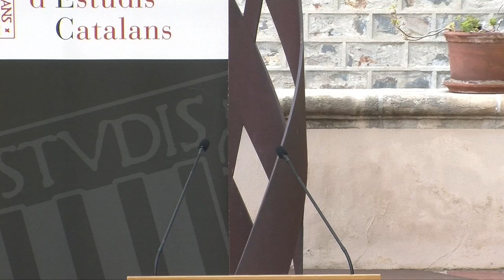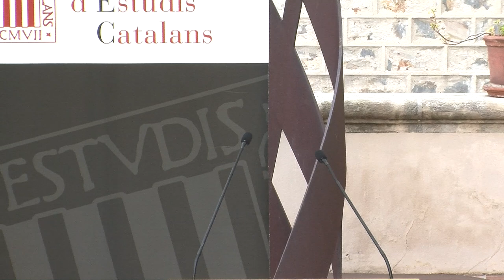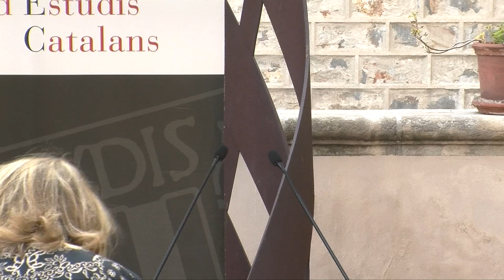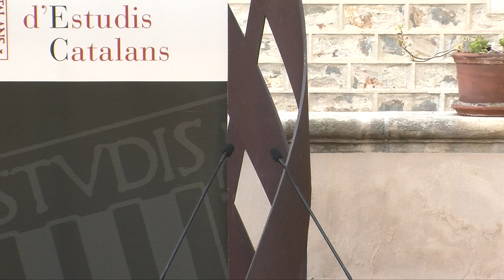Dia Internacional de la Traducció 2017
L’Institut d’Estudis Catalans (IEC) i l’Associació d’Escriptors en Llengua Catalana (AELC) coordinen, un any més, un acte participatiu i festiu per a fer visible la tasca del traductor que, per sisè any consecutiu, tingué lloc al jardí Mercè Rodoreda, de l’Institut d'Estudis Catalans. El president de l’IEC, Joandomènec Ros, va obrir la celebració, que va consistir en una lectura pública de traduccions a càrrec del mateix president, Jordi Martín Lloret, David Serrat, Xavier Montoliu, Sílvia Teulats, Jaume de Puig, Miquel Cabal, Josep Anton Vidal i Mariàngela Vilallonga. L'acte va tenir lloc el 28 de setembre de 2017.